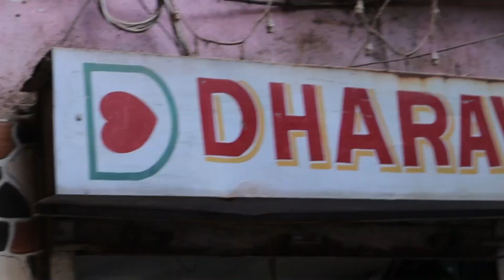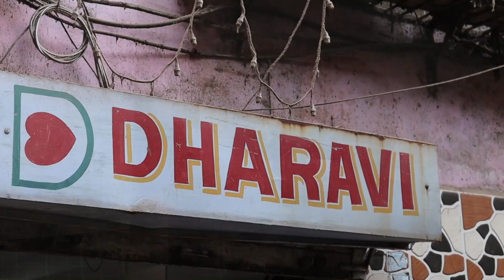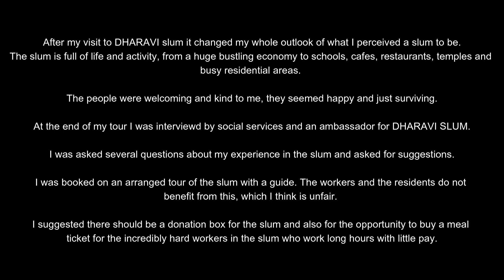🇮🇳 MY VISIT DHARAVI SLUM IN MUMBAI, INDIA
On my very first visit to India, I flew in to Mumbai, India's economic capital and it was an experience I shall never forget!

From the moment I arrived at Mumbai airport the sensations were, well..memorable!

The heat first of all, the noise! The traffic and utter chaos, like being hit by a ten ton truck or a sleeper train in the middle of the night!

Mumbai has the ability to shock and the mayhem can be frightening. But somewhere beneath there is a charm, a silence of times past, a ghost like feeling that utters simple words, that lurks there beyond the madness.

DHARAVI SLUM however, surprised me and I never really understood the true meaning of the word 'SLUM'.

For me, a slum is place where the poorest people might live, it's full of deprecation and possibly horrible disease's. Something you might read in an old story book from pirate times or the 1400s.

Boy, was I wrong! I am ashamed to admit but my perception was somewhat incorrect.

Follow me as I walk through ASIA'S SECOND LARGEST SLUM and see for yourself.

I also want to say a HUGE Thank you to our very helpful & informative guide who also gave me permission to film him.

VIDEO & PHOTOGRAPHY CREDITS: Me!
VIDEO EDITING: Me!

All footage is copyright and belongs to the owner.